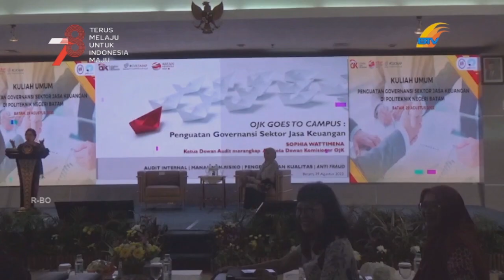OJK DORONG PENGUATAN GOVERNANSI DAN INTEGRITAS DI LINGKUNGAN OJK DAN SJK oke